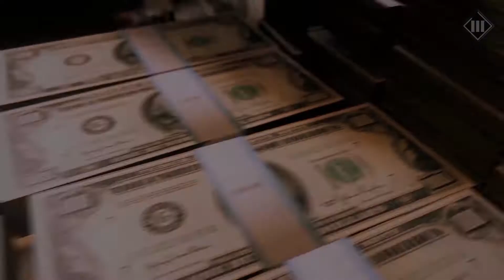Let’s Play Mafia 3 german Folge 040 - Ich bin Techniker, das muss so!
Let's Play Mafia 3 Gameplay German/Deutsch